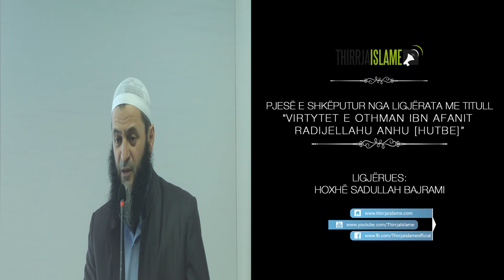Othman ibn Afani përgëzohet me xhenet pas një sprove që do ta godet - Hoxhë Sadullah Bajrami